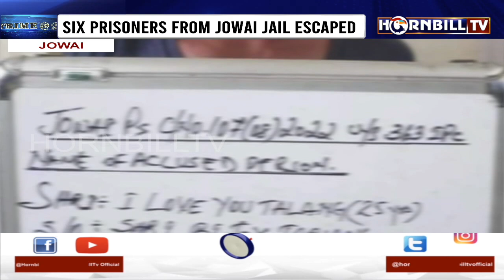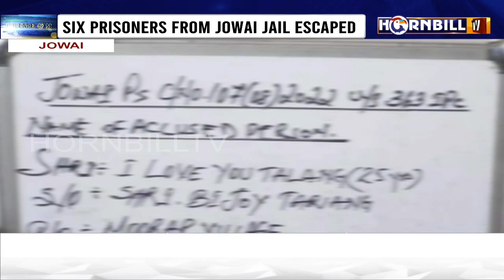HORNBILLTV PRIME @ NINE | 11th SEPTEMBER 2022